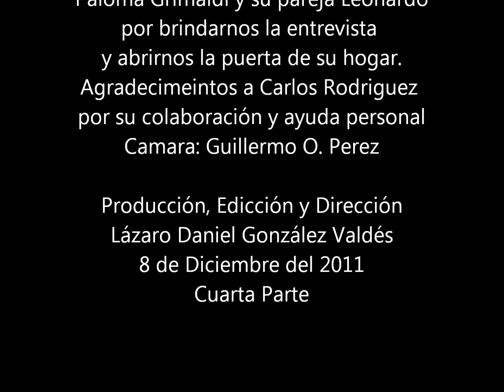PALOMA GRIMALDY UN ANGEL QUE ABRE SU CORAZON A LADAGOVAL. CUARTA PARTE..wmv